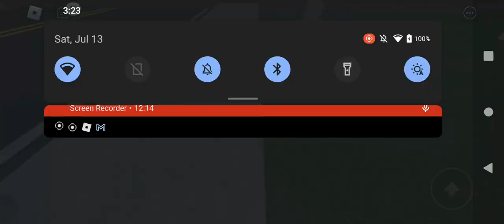railfanning updateTmodel trains in Roblox part 2